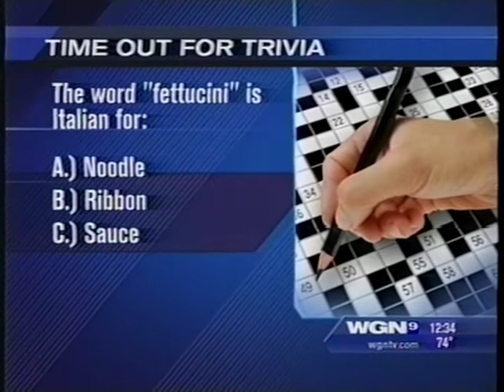WGN-TV - WGN Midday News Tom Skilling Weather - 6/21/2012 12:28pm CT